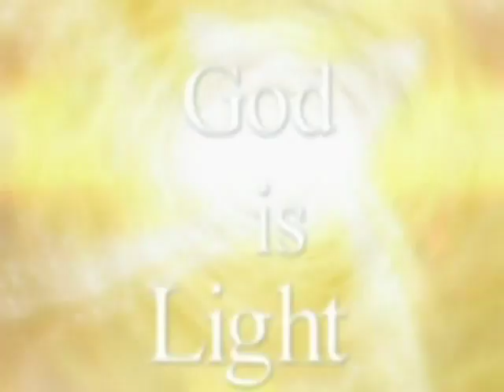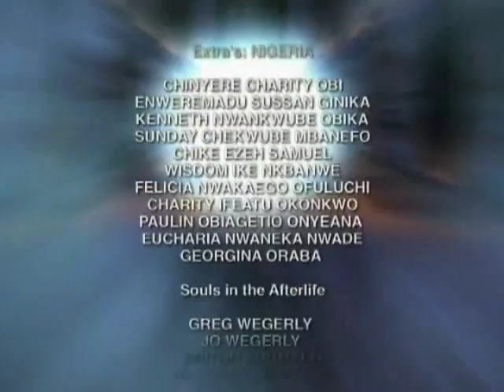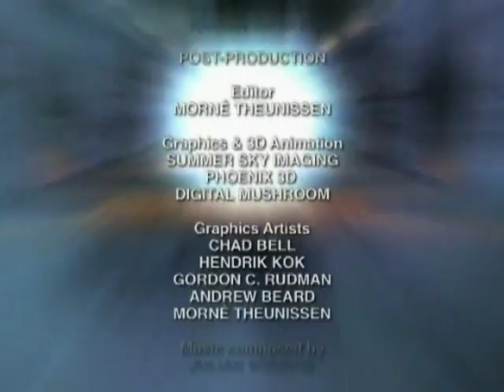The Lazarus Phenomenon - The Movie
The Lazarus Phenomenon - The Movie was produced by Johan Sturm of Eternal Productions, USA, of to explain the phenomenon of Near Death Experiences to a world wide audience.

The Lazarus Phenomenon - The Movie has a running time of 100 minutes, and includes some amazing computer generated graphics of Heaven and Hell. The movie is Cinema quality, and has already been screened in many public cinemas in many countries.

The narrative is documentary in style, filmed on the actual locations of the events portrayed, with fantastic special effects, and amazing music.
The Lazarus Phenomenon - The Movie is riveting viewing for both non-Christians and Christians! The movie is an ideal tool to use to bring the unsaved to investigate eternity. The movie deals with Man's continual search for life after death. Non-believers are fascinated to have their question answered, "Is there life after death?"

The whole subject of life after death is looked at from both a Biblical and a truly scientific approach, with interviews with four medical doctors.